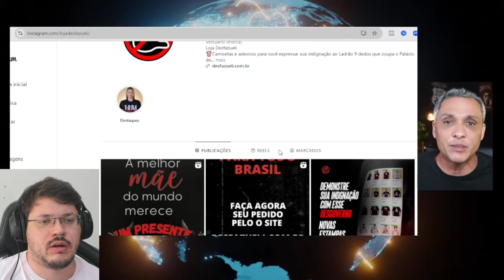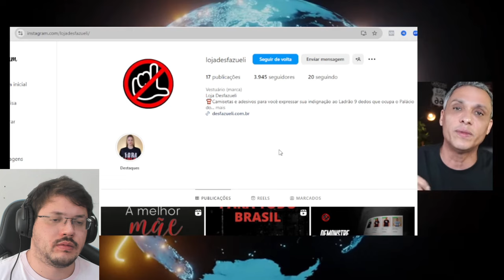VERDADE REVELADA sobre o "UBER BLACK" na casa do GAYER | Enzuh Reacts